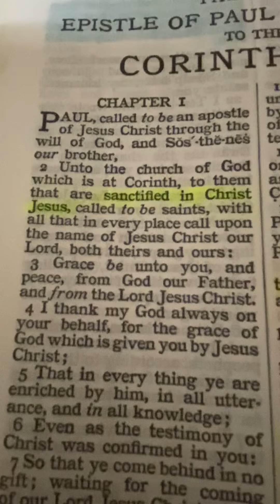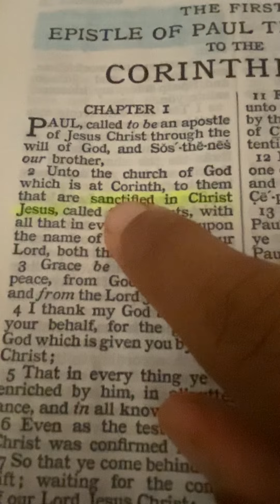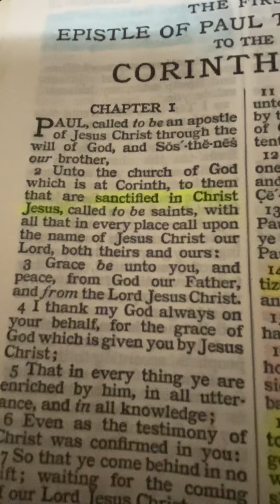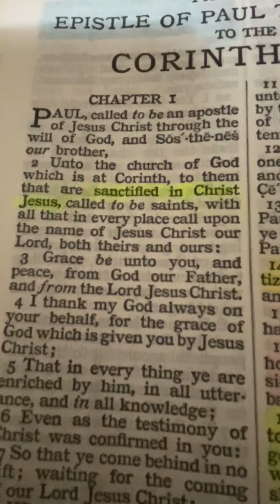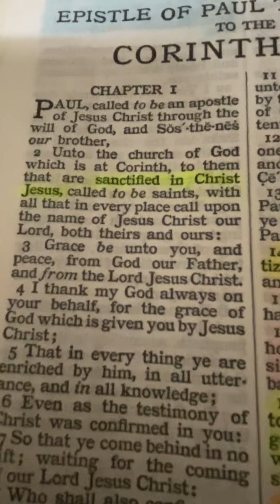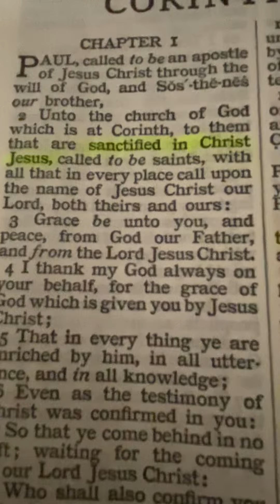Sanctified in Christ Jesus